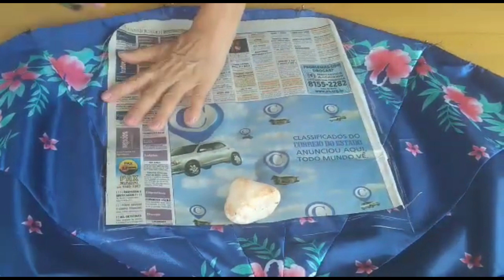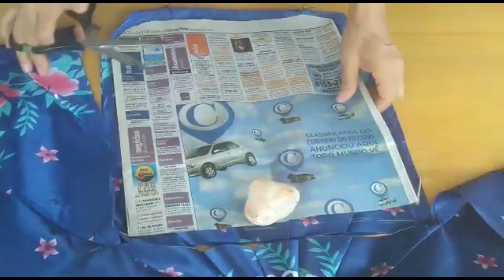Como fazer uma linda bolsa com tecido de sombrinha, fácil e rápido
Fiz uma linda bolsa ou sacola dupla face, com tecido de sombrinha.
Veja o passo a passo desde desmanchando a sombrinha costurando a bolsa. Muito fácil de fazer, fiz com forro, que pode ser usado dos dois lados.
 Precisei apenas de 40 cm de um retalho para o forro, e o restante saiu de graça, porque achei a sombrinha jogada. Uma sacola grande com tamanho adequado para um passeio na praia, parque, e até mesmo bolsa de fazer compras em supermercado. Essa sacola ou bolsa com tecido de sombrinha da certinho como sacola de maternidade ou de bebe. Uma sacola resistente com dois tecidos, podendo usar dos dois lados.
Bolsa com tecido de sobrinha ou uma linda sacola de praia ou piscina.
Faça economia do seu dinheiro suado, reutilize, recicle, faça para vender.
medidas da bolsa: largura 33 cm comprimento ou altura 36 cm comprimento da alça 74 cm largura da alça 5 cm
​Canal = @silvalinaribeiro5270

silvalina ribeiro